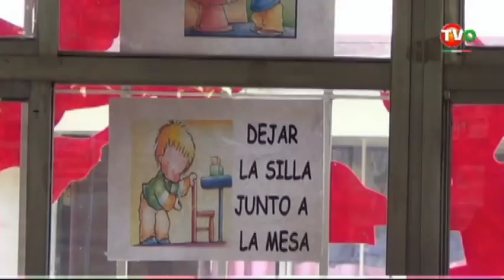PEQUES TVO JUAN ESCUTIA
TODO UN ÉXITO LA GRABACIÓN DEL PROGRAMA PEQUES TVO. EN EL KINDER JUAN ESCUTIA.